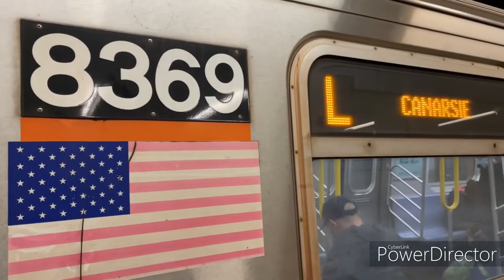BMT 14 Street / Canarsie Line: R143 & R160A-1 Ⓛ Trains at 14 Street - Union Square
BMT 14 Street / Canarsie Line: 8 Avenue & Canarsie Bound R143 & R160A-1 Ⓛ Trains at 14 Street - Union Square.

Transfers available to:
IRT Lexington Avenue Line - ④ ⑤ ⑥
BMT Broadway Line - Ⓝ Ⓠ Ⓡ Ⓦ
NYCT Bus - M1, M2, M3, M14A SBS, M14D SBS,
NYCT / MTA Express Bus - SIM7, SIM33, X27, X28

Important to know:
⑤ & Ⓡ Trains, M1, & M3 buses do not run/serve this station on Late Nights
Ⓦ Trains do not run/serve this station on Weekends
SIM7 & SIM33 Express buses run during Rush hours in the peak direction

Fun Facts (If you feel like something is incorrect in this list, please let me know):
- The Ⓛ line is one of two lines that don't share operations with other routes. The other one is the ⑦.
The Ⓛ line was the first automated line in the New York City Subway system (CBTC - Communications-Based Train Control)
- The Ⓛ line uses R143 & R160A type cars and is based out of East New York Yard
- The M14A/D-SBS runs above 14 Street, right above the Ⓛ line.
- Speaking of the M14A/D, it was also the 19th & 20th bus route to have Select Bus Service
- The Ⓛ is one of the subway lines to have fully NTTs due to CBTC (Others being the ⑦ Ⓔ Ⓕ Ⓖ Ⓡ)
Missing something? Let me know and I'll add more to the list. I added these here just for a little bit of fun.

**OUTRO MUSIC**
[10:49]

Social Media Links are now in my LinkTree below!

💥 NEW VIDEOS 💥
TUESDAY & THURSDAY (4:00 PM EDT)
SATURDAY & SUNDAY (11:00 AM EDT)
This only applies if I have any videos left to edit/upload.